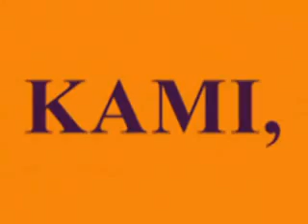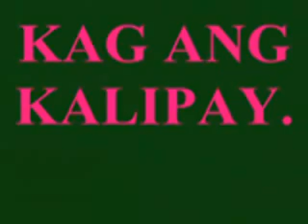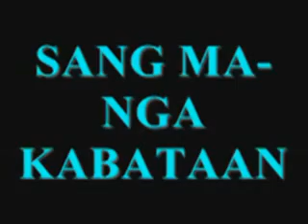STO NIÑO minus one